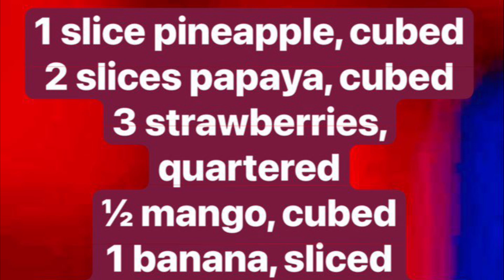FRUIT SALAD | Thursday, 18 July 2024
INGREDIENTS

1 slice pineapple, cubed
2 slices papaya, cubed
3 strawberries, quartered
½ mango, cubed
1 banana, sliced
10 black grapes, halved

Lemon juice
Key lime juice

Chia seeds
Sliced almonds
Melon seeds
Pumpkin seeds
Walnuts